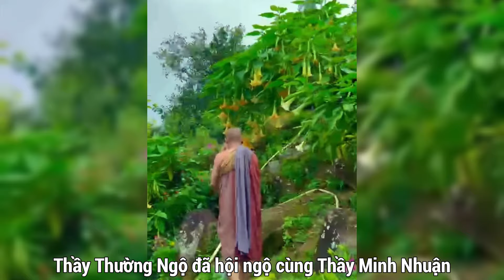29/9 Thầy Minh Nhuận Đã Hội Ngộ Thầy Thường Ngộ. Thầy Minh Tạng, Trí Hải, Các Sư Huynh Đệ Ở Nơi Trú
29/9 Thầy Minh Nhuận Đã Hội Ngộ Thầy Thường Ngộ. Thầy Minh Tạng, Thầy Trí Hải, Các Sư Huynh Đệ Ở Nơi Trú